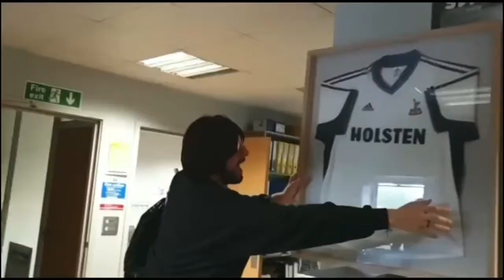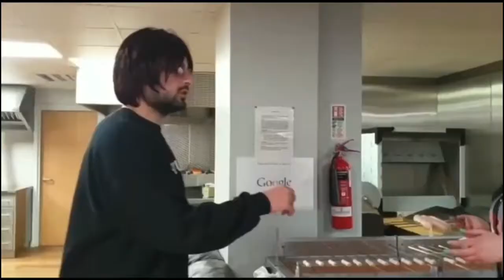SOULLA GOES TO ARCHWAY SHEET METAL…